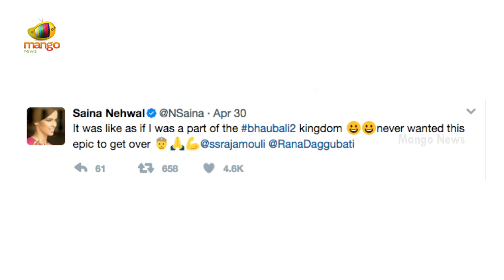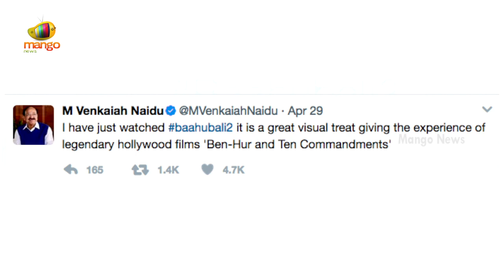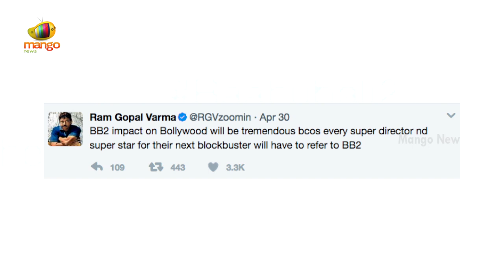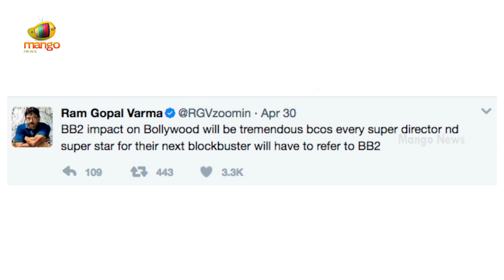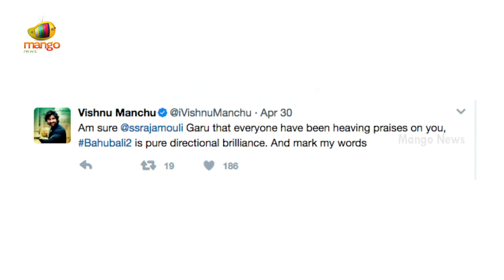Politicians, Directors and Film Actors Tweets On Bahubali 2 Movie Success | Mango News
Bahubali 2 movie which is director by the director SS Rajamouli which achieved a big success in Tollywood is praised by many actors, politicians, film directors and people. SO many posted their tweets in their twitter wishing Rajamouli for his success.